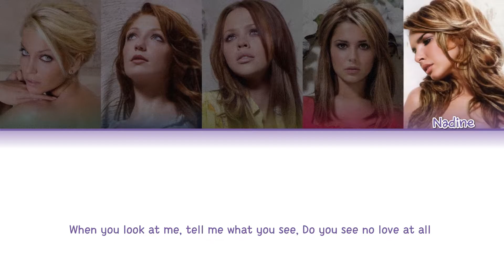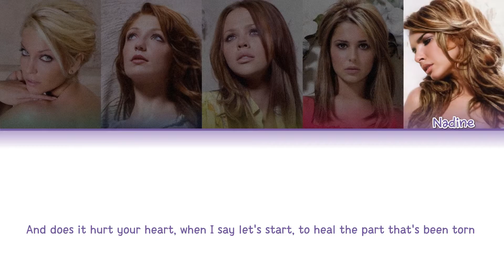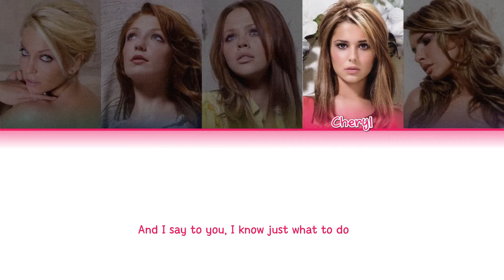Girls Aloud - See The Day (Color Coded Lyrics)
Album: Chemistry
Artist: Girls Aloud

photoshoot from 2005

Nadine - Purple
Cheryl - Pink
Nicola - Blue
Sarah - Mint
Kimberly - Yellow